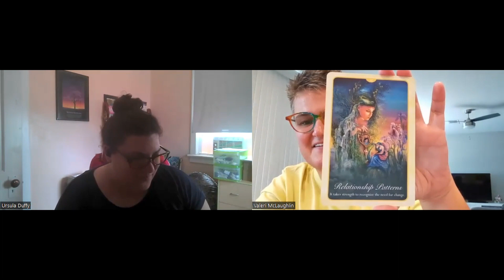Let Spirit Lead You with Ursula Duffy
On this podcast I interview Ursula Duffy about her healing journey and how the journey led her to connecting to spirit, aroma therapy and then to astrology. We talk about how both modalities helped her to heal, grow, and lead her to start her own business.

Ursula is a Professional Astrologer, Certified Aromatherapist and Cosmic Guide. She is no stranger to the Intuitive Heart Healing podcast because I love to turn to her to talk about what is cosmically going on energetically.

Make sure to check out her podcast Becoming Chiron and to follow her in IG @Ursaalchemy. For more information about her services and events check out seagoddesshealingarts.com